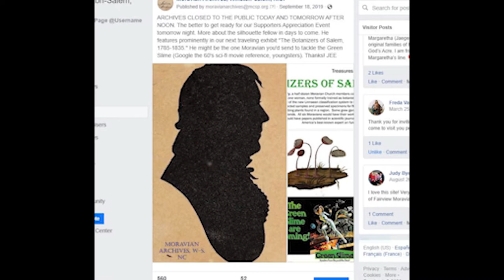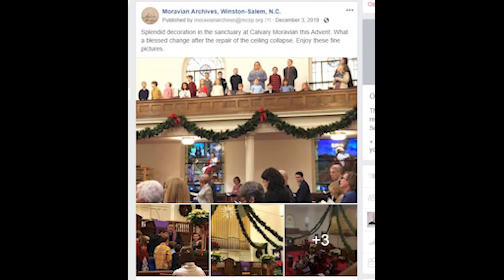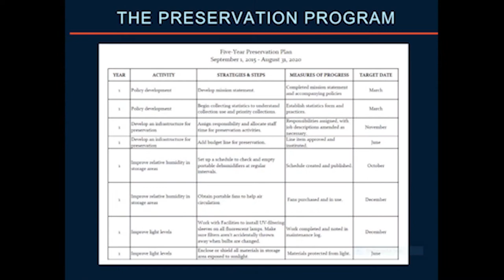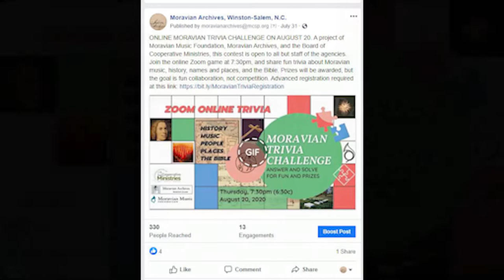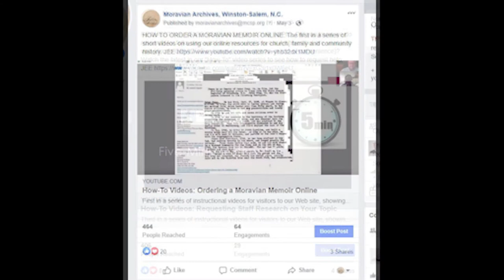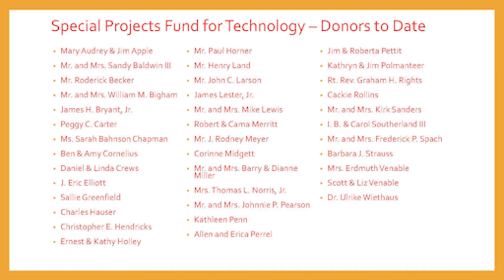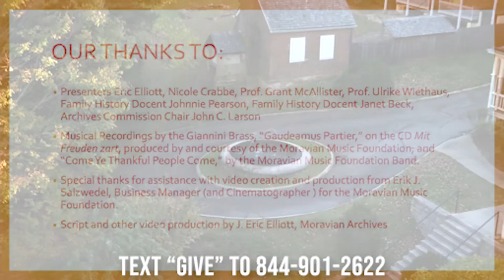Supporters Appreciation Night 2020 - An Online Event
"We Gather Together" is a video thank-you note to all who have supported the work of the Archives this last year.  Filled with information and stories from friends and volunteers, the video also includes details about how to support the ongoing work of the facility.